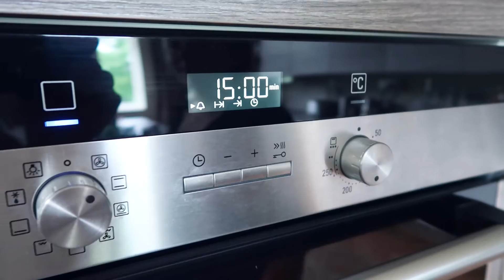Фалафель | Песто из кейла | Израильская кухня | Веган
Фалафель - это просто очень красивое слово для котлет из нута, он же турецкий горох. Он нереально вкусный, нереально полезный (вы только посмотрите на список ингредиентов!!!), готовить его элементарно, он отлично замораживается и хранится. Погнали..!

Возьмем:

• нут - 1,5 стакана, замоченный на ночь
• миндальная мука - 50 гр.
• оливковое масло - 2 ст. ложки, можете заменить на любое другое масло, устойчивое к нагреванию
• сок лимона - 2-3 ст. ложки
• пучок зелени: петрушка, укроп, кинза, длинный лук
• соль - две щепотки
• перец - 1 ч. ложка
• специя «карри» - 1 ст. ложка

Берем блендер и перемешиваем все ингредиенты до однородной массы! Затем убираем получившийся «фарш» в холодильник на 15 минут.
Фалафель можно лепить в круглые тефтельки, а можно формировать шайбочки. Его можно жарить на сковороде, а можно выпекать в духовке.
Я люблю делать шайбы и выпекать его. Поэтому разогреваем духовку до 180 градусов, отправляем фалафель выпекаться на 30 минут, через 15 минут аккуратно его перевернем.
Если решили обжаривать - то по несколько минут с каждой стороны до образования румяной корочки, а затем на 25 минут в духовку.

Песто из кейла:
• пучок кейла
• чеснок - один зубчик
• семена конопли - 2-3 ст. ложки
• оливковое масло - 1-2 ст. ложки
• яблочный уксус - 1 ст. ложка
• сок лимона - 1 ст. ложка
• неактивные пищевые дрожжи - 3 ст. ложки
• небольшое количество фильтрованной воды

Други, берем блендер, кидаем туда все ингредиенты для песто и делаем вжик-вжик! Пробуем и добавляем все необходимое на ваш вкус - может немного соли или перца. Разбавляем песто водой до желаемой консистенции.
Все! Песто готово!
Как вариант - можете дрожжи заменить на твердый сыр. Семена конопли - на кедровый или грецкий орех. Кейл - на базилик и шпинат!